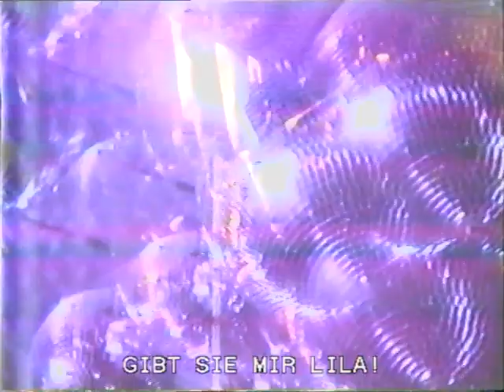Bachratten - Sugarmama (Official Music Video)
BACHRATTEN LIVE:
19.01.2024 DE-SAARBRÜCKEN, Karate Club Meier
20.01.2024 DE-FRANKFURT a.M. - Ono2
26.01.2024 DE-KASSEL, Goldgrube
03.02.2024 DE-HAMBURG, Komet Musik Bar
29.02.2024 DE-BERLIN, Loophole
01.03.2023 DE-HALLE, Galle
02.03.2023 DE-LEIPZIG, Noch Besser Leben